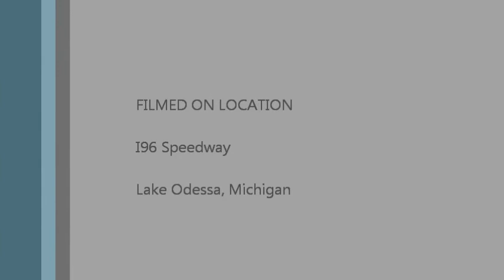TIM/BRAID 911 RallyCross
At the SCCA Detroit Region event September 2013 at I96 Speedway, Lake Odessa, Michigan.